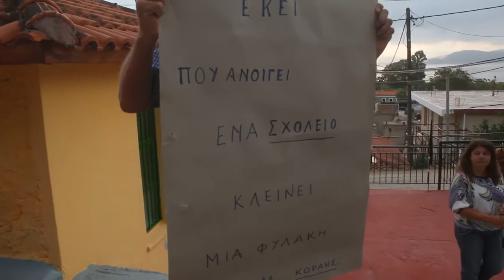ArgolidaPortal.gr Μύλοι Αργολίδας-Αγιασμός στο «κλειστό» από το υπουργείο δημοτικό σχολείο Μύλων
Γονείς,μαθητές και Δήμος, στο δημοτικό σχολείο Μύλων του δήμου Άργους-Μυκηνών πραγματοποίησαν κανονικά τον καθιερωμένο αγιασμό για την έναρξη της σχολικής  χρονιάς σήμερα Δεύτερα 11/9/2017 ,αντιστεκόμενοι στην απόφαση του Υπουργείου Παιδείας να κλείσει το σχολείο και οι μαθητές να μεταφερθούν στο σχολείο του Κιβερίου.Διεκδικούν την αναστολή της απόφασης για διακοπή λειτουργίας.
Στο πλευρό τους σύμμαχοι, ο δήμαρχος Δημήτρης Καμπόσος,ο βουλευτής Γιάννης Ανδριανός,ο αντιδήμαρχος Δημήτρης Κρίγγος και οι πρόεδροι των σχολικών επιτροπών  της πρωτοβάθμιας και δευτεροβάθμιας εκπαίδευσης του δήμου Άργους-Μυκηνών Ντέπυ Δαμασκηνού και Παναγιώτης Σκούφης.